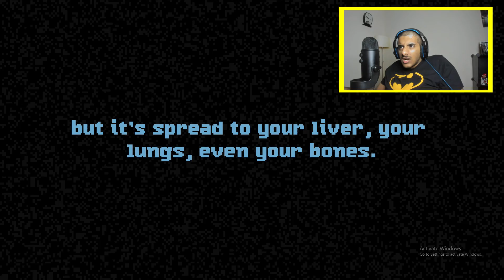قتلت الثلاجه!! 😢😢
اسم اللعبة : Perfect Vermin